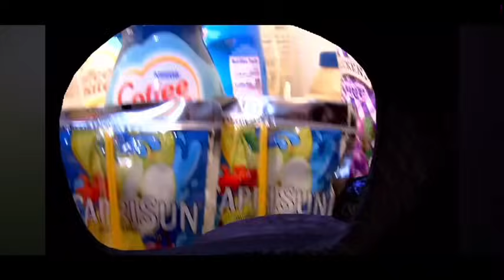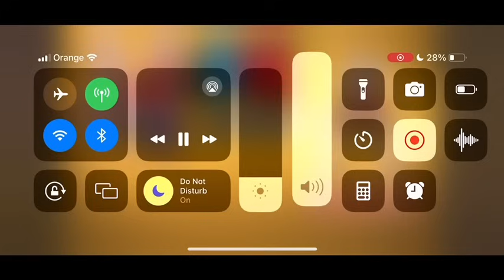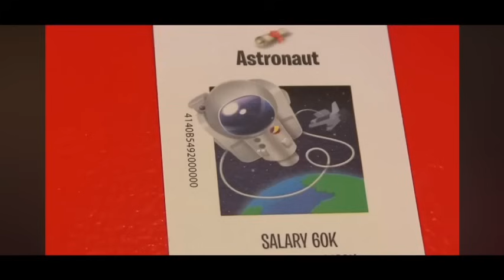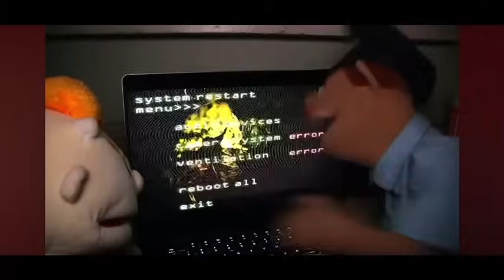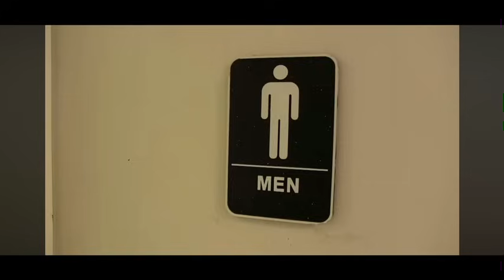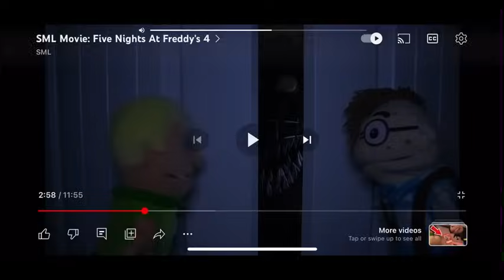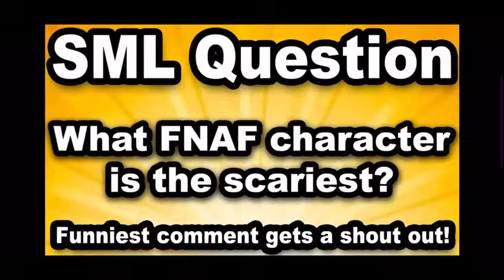SML Five Nights at Freddy’s 1-4 Official Movie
Sml fanf 1-4 official Movie